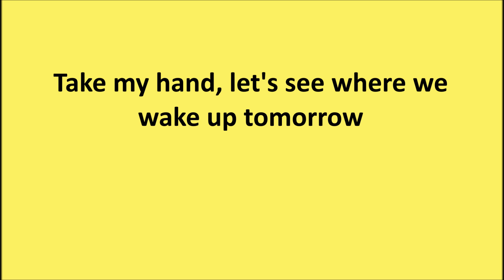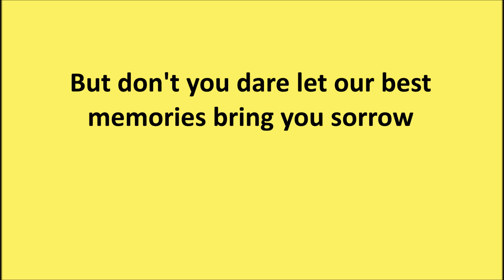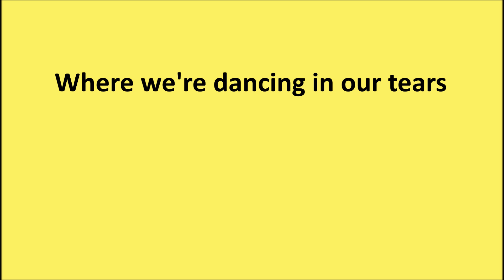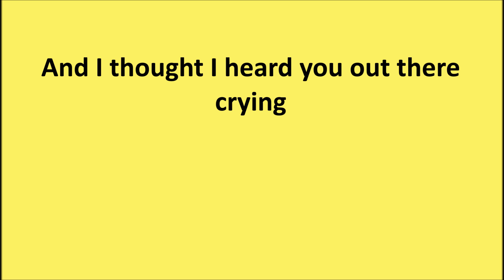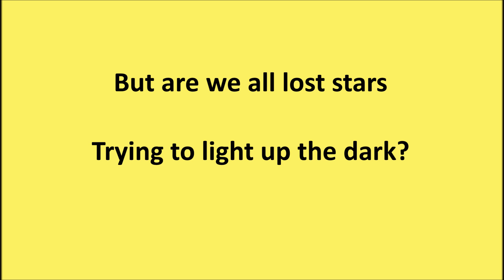Adam Levine - Lost Stars [LYRICS]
Adam Levine's song from the movie "Begin Again"